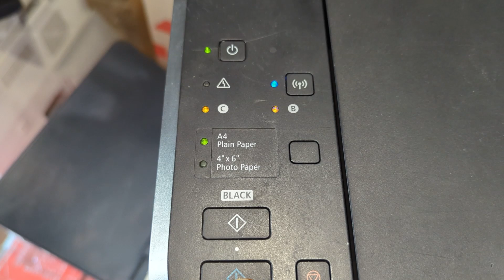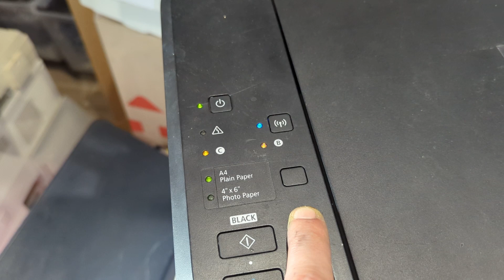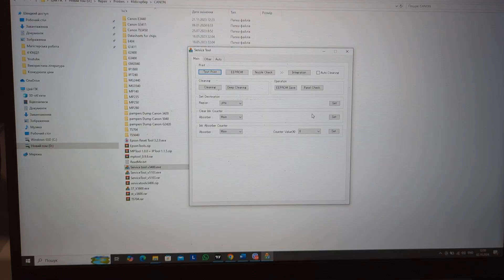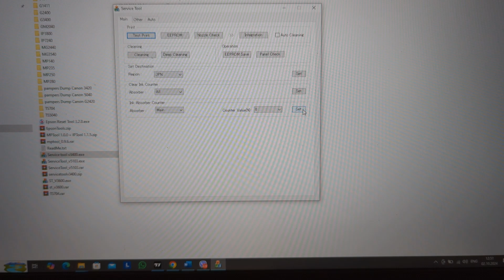How to reset the absorber counter on the Canon MG series printer